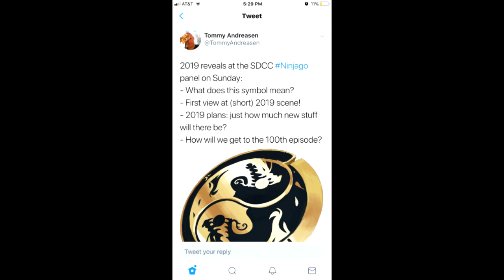Ninjago Season 10 Confirmed 100th Episode Coming!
Ninjago Season 10 Confirmed for 2019, 100th episode is coming. At SDCC Ninjago panel, they will be releasing (Short) for Ninjago 2019.